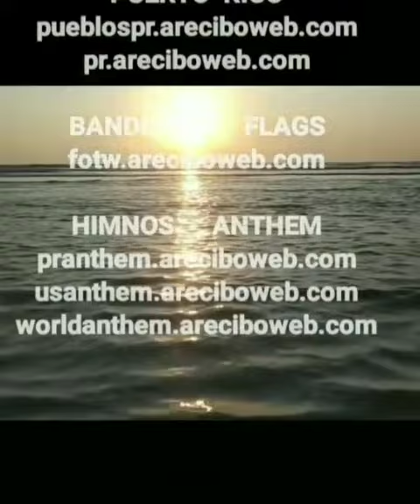Ohio's anthem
Others videos about OHIO

Unofficial Anthem
until 1931